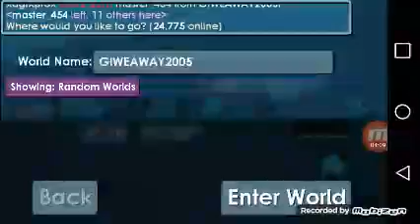Growtopia part 6